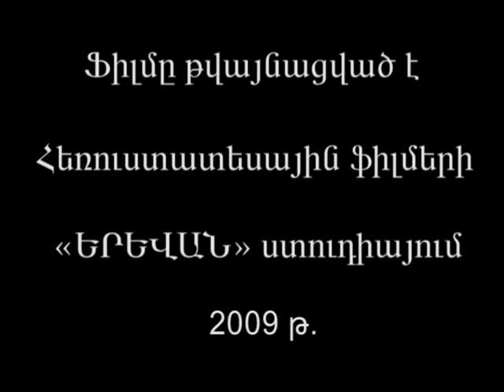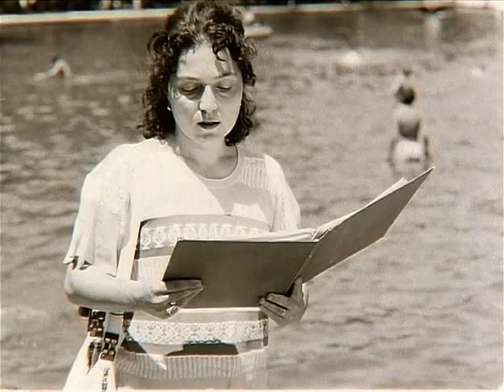Surb Egitsi Anune Ko. part1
Herustafilmeri Erevan kinostudia